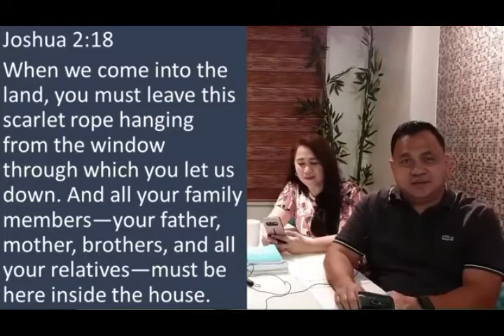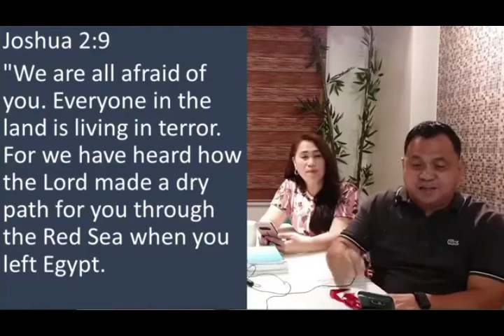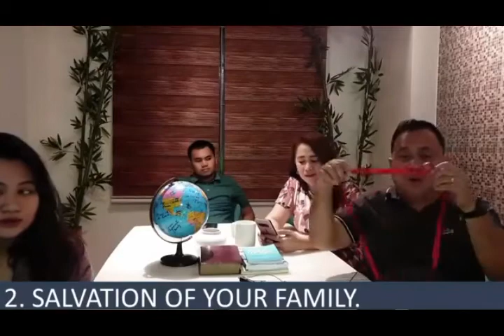Joshua Series Ep1 - The Scarlet Cord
What is the symbolism of the scarlet cord in the time of Rahab? Was it merely so that Joshua and His men could see the cord from a distance? Or is there a deeper revelation in this picture?